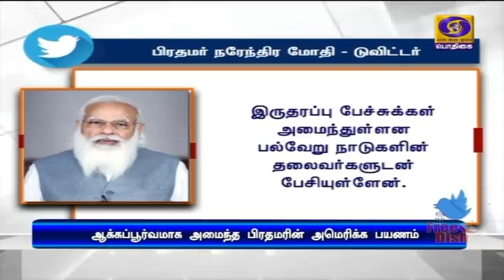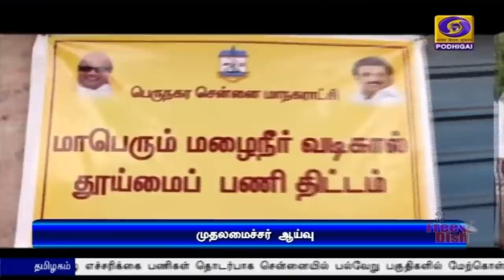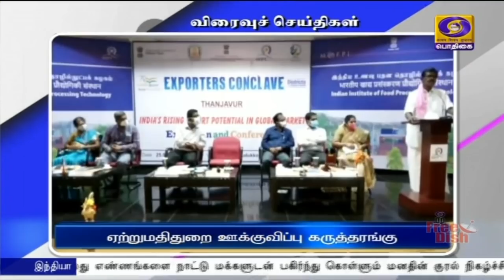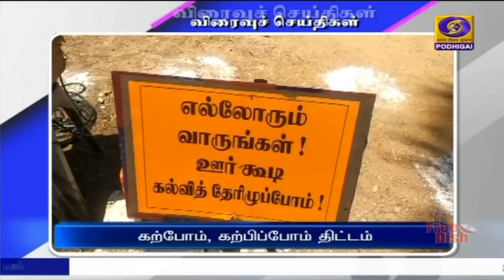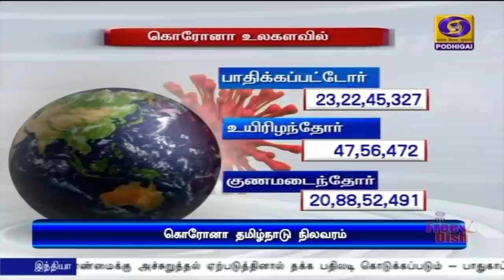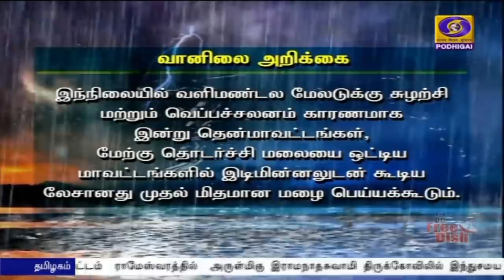பொதிகை காலை 8.00 மணி செய்திகள் [26.09.2021]